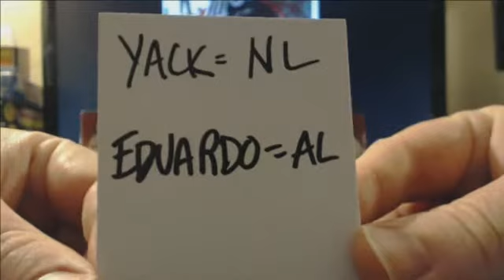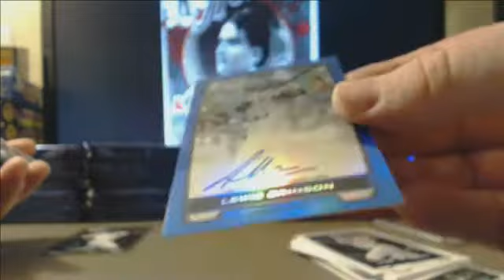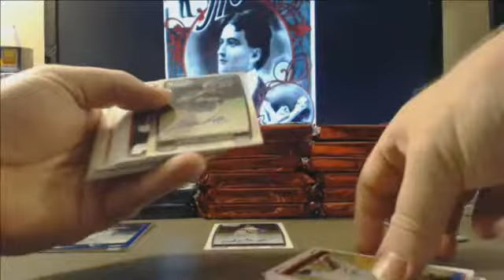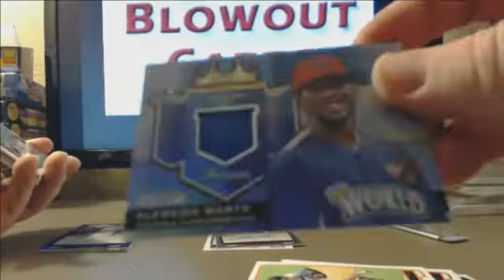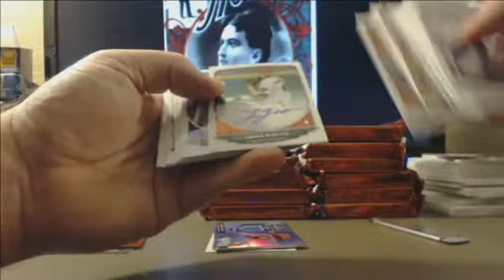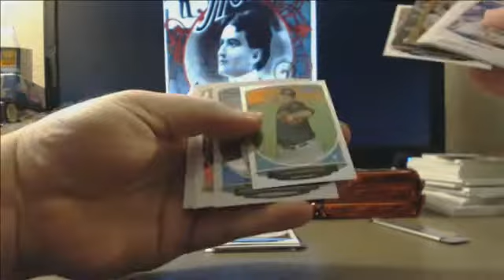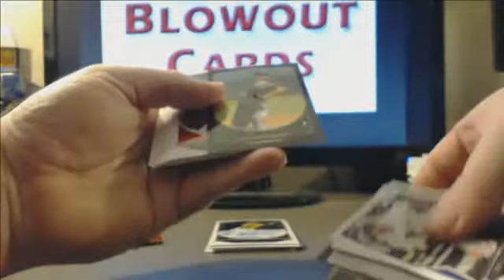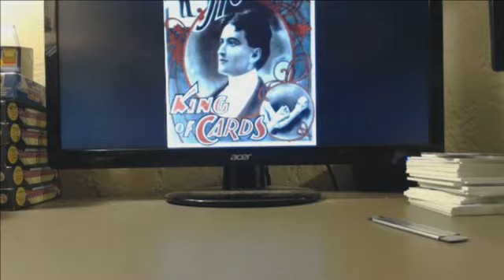Eduardo n Yack Bullnose's 2012 2013 Bowman Draft Jumbo split